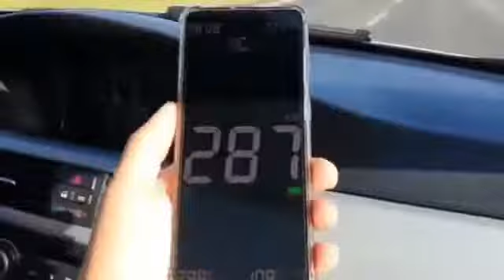BMW 335 VS MUSTANG V8